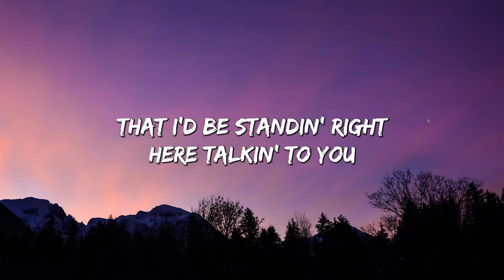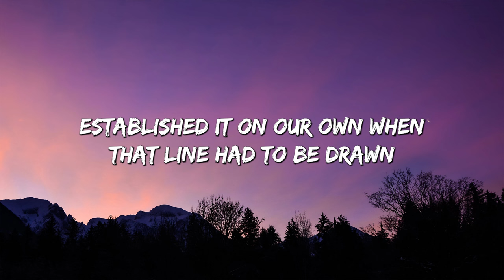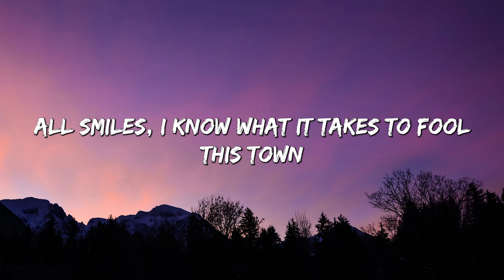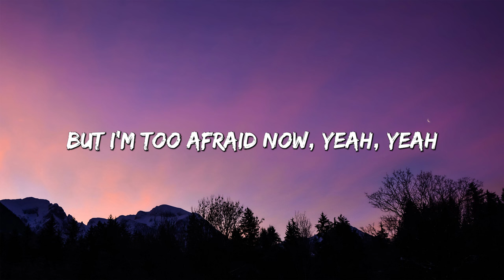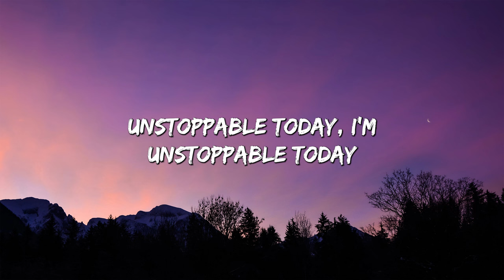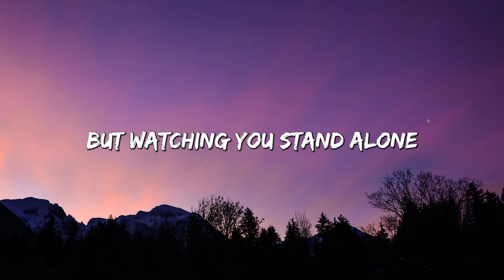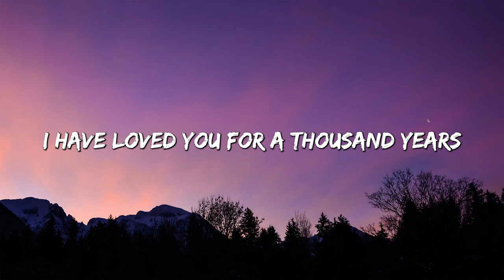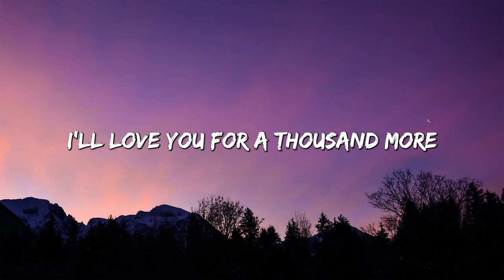See You Again - Wiz Khalifa (Lyrics) Ft Charlie Puth | Christina Perri, Ellie Goulding,... (Mix)